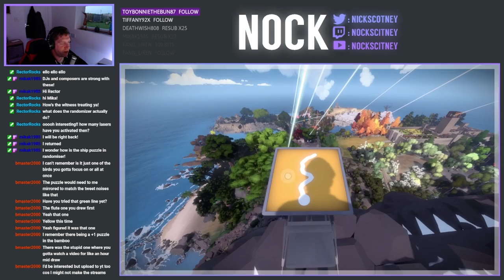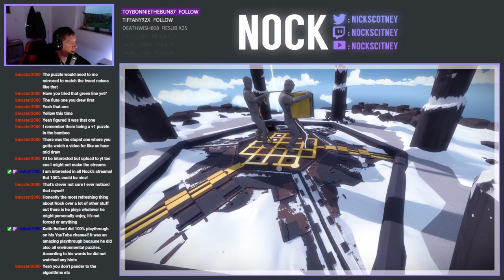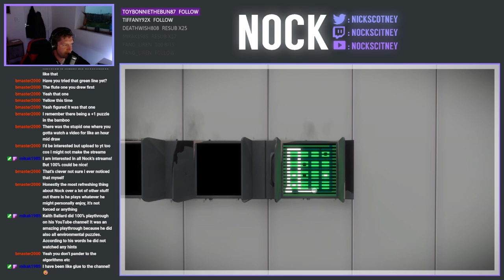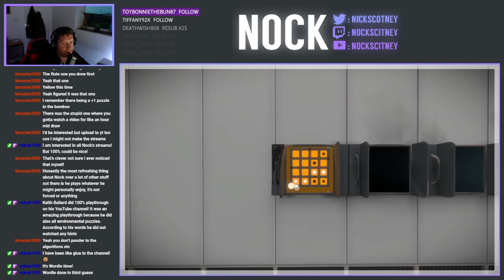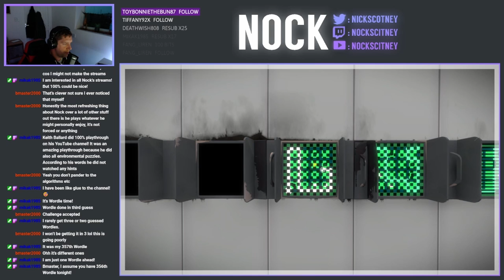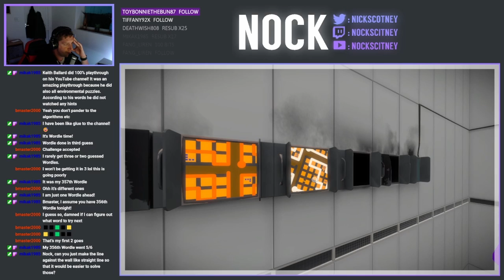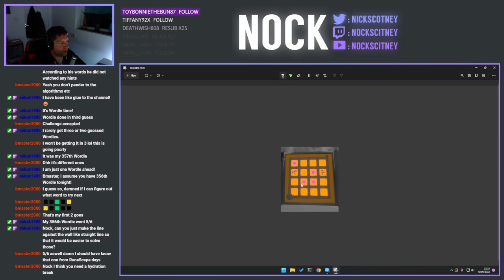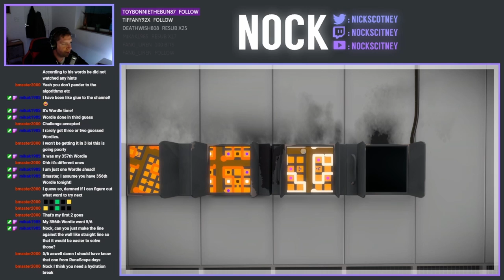The Witness (Randomiser Mod) | Part 14